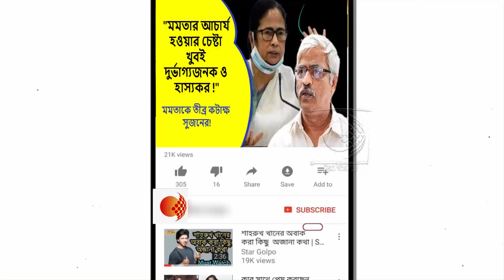এপাং ওপাং ঝপাং, ড্যাং ড্যাং সাহিত্য পুরস্কার পেয়েই কি বড় শিক্ষাবিদ হয়ে গেলেন নাকি!মমতাকে তোপ সুজনের!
SSC দুর্নীতির নায়ক পার্থ-পরেশকে অবিলম্বে গ্রেফতার না করলে আসানসোল বনধ এর ডাক অগ্নিমিত্রা পালের !দেখুন ভিডিওটি

দিদিমণির অর্ডার ছাড়া যে পুলিশের বাথরুমে যাওয়ার ক্ষমতা নেই,তারা কিনা রক্ষা করবে মানুষকে !তোপ সুকান্ত মজুমদারের !দেখুন ভিডিওটি

দেশ যদি সঠিক নেতৃত্বের হাতে না যায় তাহলে আফগানিস্তান,ইউক্রেনের মতো অবস্থা হবে !বিস্ফোরক শুভেন্দু অধিকারী !দেখুন ভিডিওটি